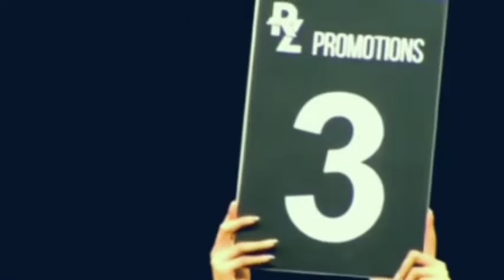LATEST FIGHT JADE BORNEA TKO IN ROUND 3/jade bornea vs Mohamed Obbadi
This video is for promotional and for updates of  jade bornea fight